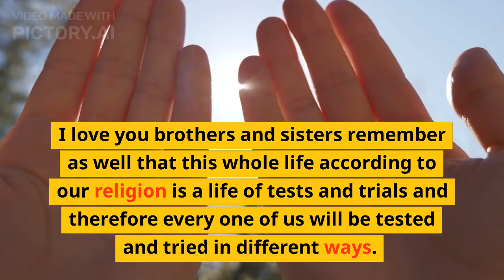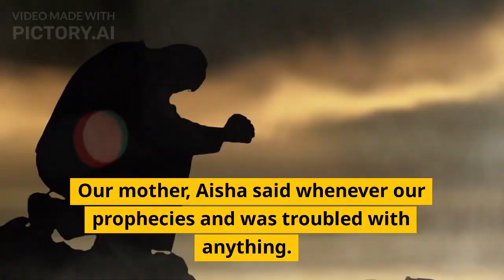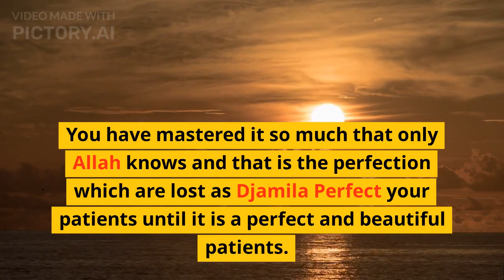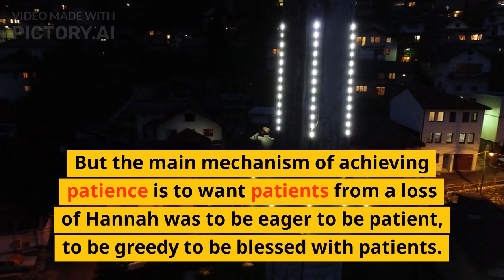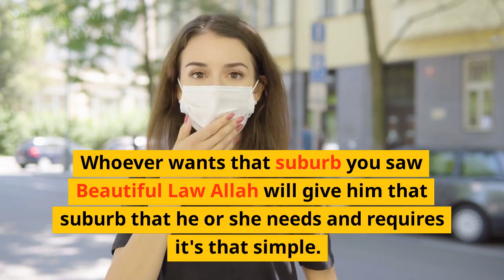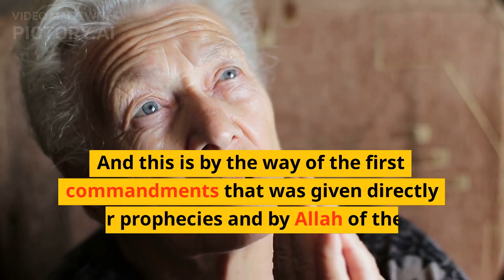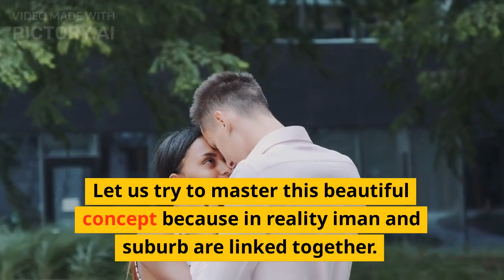ADVICE FROM ALLAH FOR PROBLEMS IN LIFE